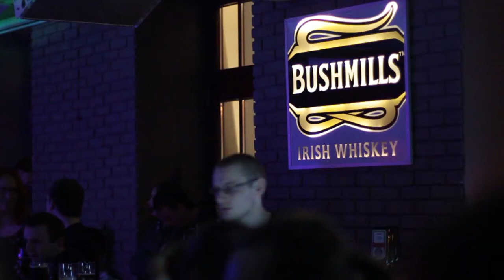Olivia Anna Livki - POZIOM 1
Videorelacja z występu Olivii Anny Livki który odbył się w klubie Poziom 1 we Wrocławiu 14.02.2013

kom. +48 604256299